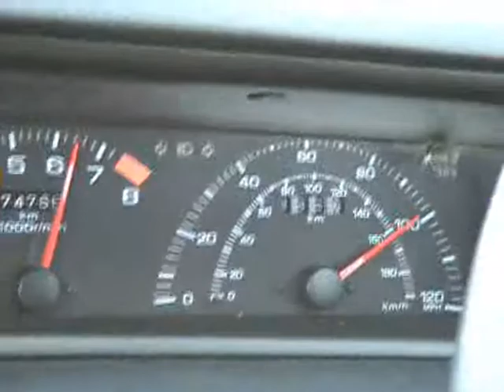TKR Push it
Team Kamikaze Racing video